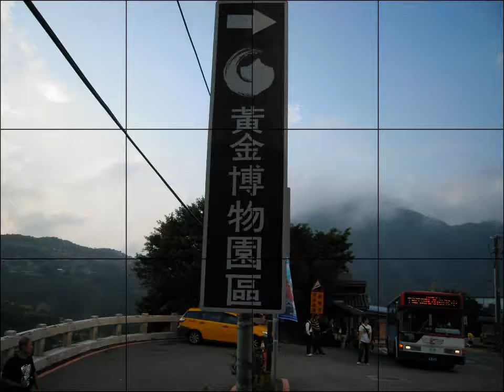林月里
野柳+黃金博物館